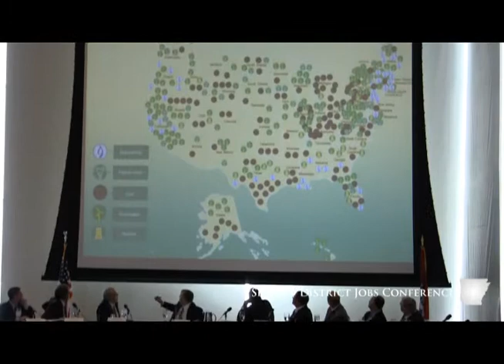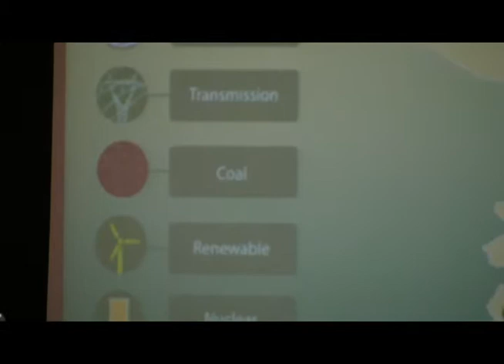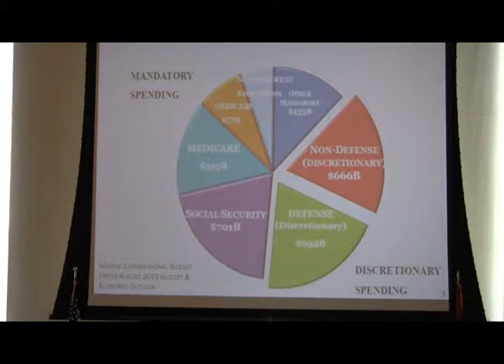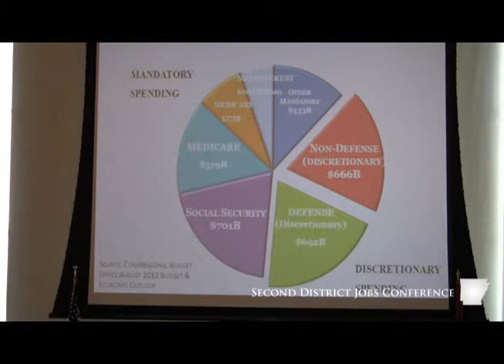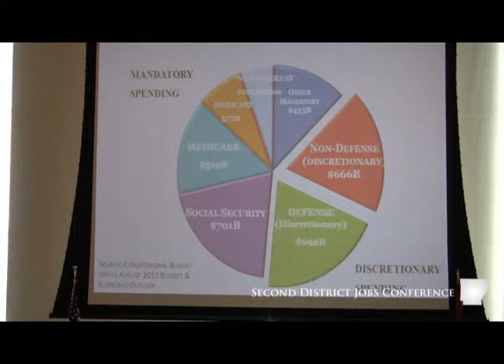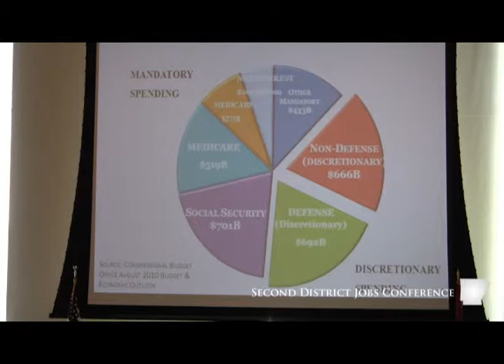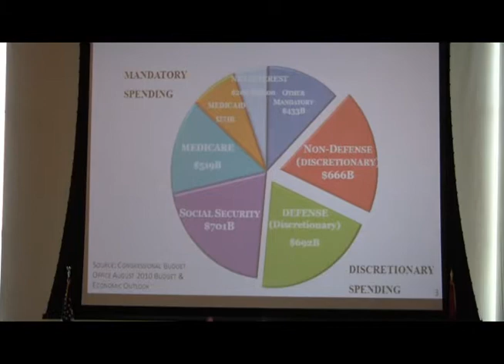Aerospace, Transportation and Infrastructure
Congressman Tim Griffin (AR-02) hosted the Second District Jobs Conference on Wednesday, October 19, 2011.  This conference brought together over 60 leading authorities from across Arkansas's business and educational spectrum to discuss job creation in Arkansas.

The focus of the jobs conference was to identify:

• obstacles facing job creators;
• opportunities for creating jobs in Arkansas; and
• public policies that will encourage private-sector job creation.
The day-long event featured panel discussions focused on specific business sectors including:  agriculture, energy and the environment; health care; aerospace, transportation and infrastructure; education, manufacturing and technology; and real estate, retail and financial services.